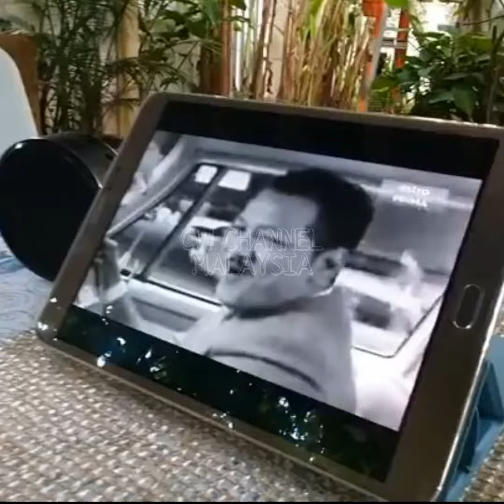CHEF WAN TANYA IBUNYA HAPPY KA ? CHE ANI KATA HAPPY😁